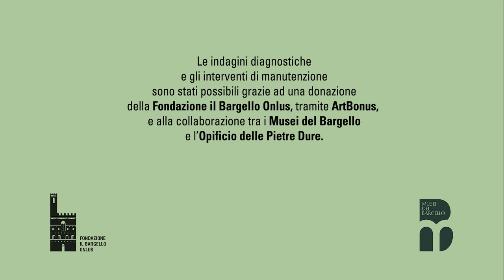Dante nel Paradiso di Giotto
Al Museo Nazionale del Bargello di Firenze si sono conclusi i primi lavori di diagnostica e manutenzione conservativa degli affreschi, che rappresentano il Paradiso, realizzati da Giotto e dalla sua bottega all’interno della Cappella della Maddalena, dove si trova il più antico ritratto di Dante Alighieri. I restauri sono stati possibili grazie ad un’elargizione della Fondazione il Bargello onlus tramite ArtBonus e alla collaborazione istituzionale tra i Musei del Bargello e l’Opificio delle Pietre Dure, che ha curato le indagini diagnostiche e il restauro.